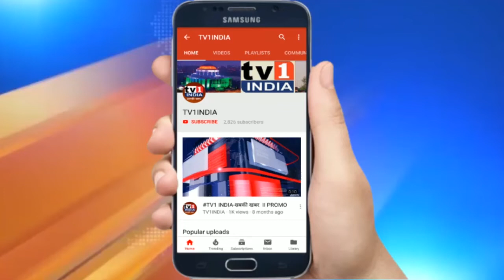MLA मंदा म्हात्रे ने आयुक्त से पूछा सवाल | जर्जर इमारतें गिरी तो किस ट्रांजिट कैंप में जाएंगे नागरिक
MLA मंदा म्हात्रे ने शुक्रवार को मनपा आयुक्त से अभिजीत बांगर से मुलाकात की और सवाल पूछा कि अगर नवी मुंबई की जर्जर इमारतें तो वहां के रहिवासियों के लिए ट्रांजिट कैंप का क्या इंतजाम है. देखिए पूरी न्यूज .